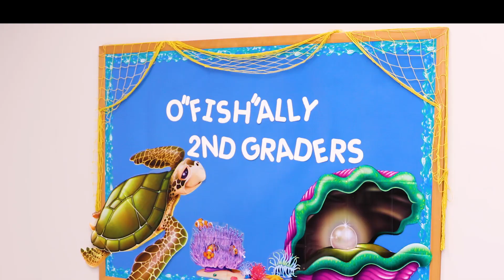Turn Your Classroom Into An Under-The-Sea Paradise With This Gorgeous Ocean-Themed Kit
Create an imaginative ocean-themed paradise in your classroom with this awesome kit full of sea-themed decor.

Set The Scene: Drape blue, green, and purple hanging jellyfish lanterns and yellow fish netting from ceilings, or place them on bulletin boards to set the underwater stage.

Build A Coral Reef: Your kids will feel like they're studying undersea when you set up the coral reef prop, teeming with underwater life, and pin up the sea creatures prop.

Make It All Blue: Line your bulletin boards with this reusable royal blue bulletin board paper, and put the blue and green ocean waves scalloped border all around. You kids will think they're swimming undersea!

White Letters Stand Out: The classic 4" white letters, numbers, and punctuation marks pop on the vibrant blue backgrounds. Your message will come through loud and clear!

Turn your classroom into an undersea wonder world with this gorgeous array of ocean-themed decor.